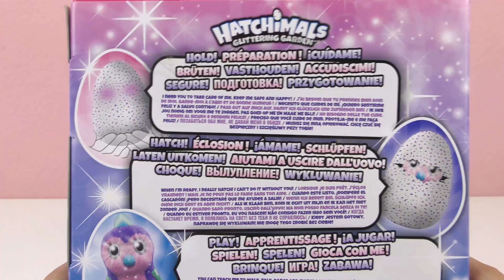Oeuf Hatchimals à paillettes *NOUVEAU* | Animal domestique interactif magique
Oeuf Hatchimals à paillettes *NOUVEAU* | Animal domestique interactif magique - Qu'y a-t-il à l'intérieur? Jardin brillant

Bienvenue!